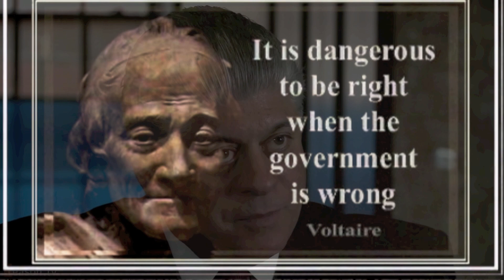Andrew Napolitano - Losing Liberty